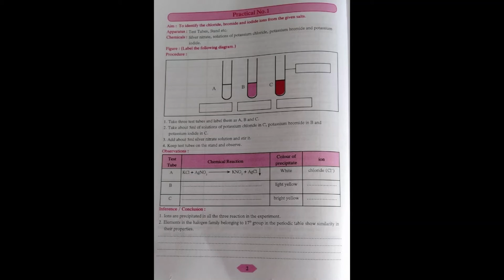X STD SCIENCE - I PRACTICAL NO 1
TO IDENTIFY THE CHLORIDE, BROMIDE AND IODIDE IONS FROM THE GIVEN SALTS.